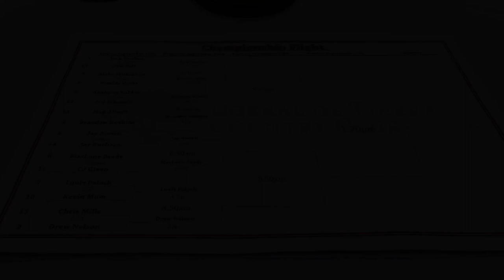2021 Men’s Club Championship